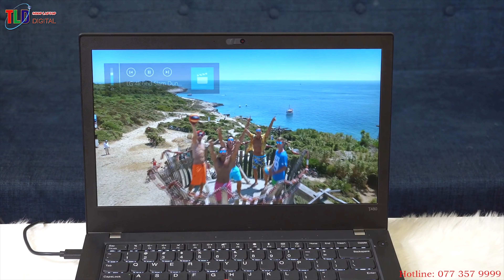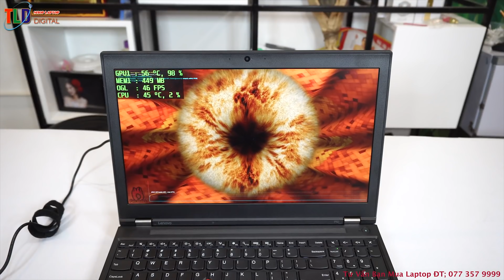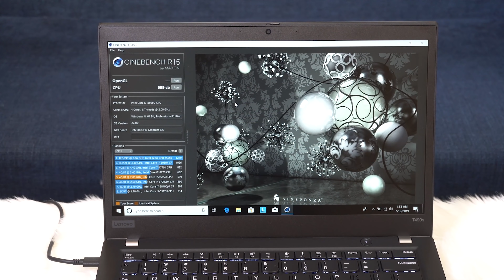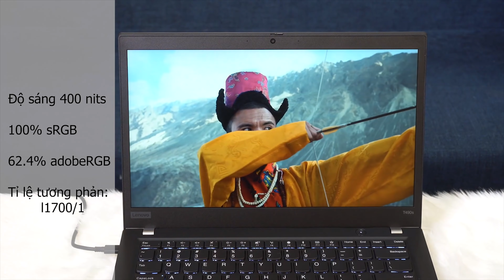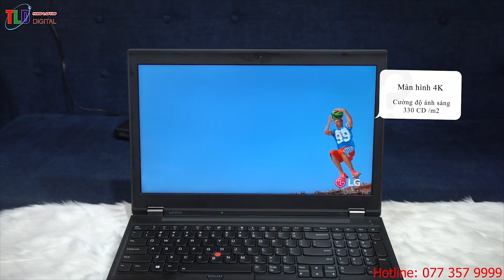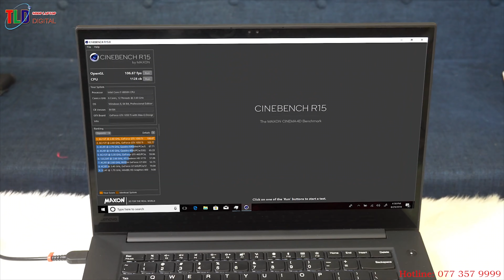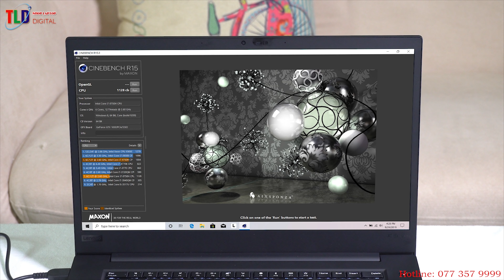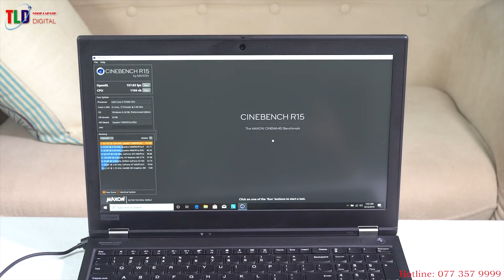Laptop Thinkpad Đắt Cắt Cổ Người Dùng Tại Sao Vẫn Thi Nhau Mua ?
Đắt vẫn mua tại vì sao đơn giản nó là Laptop Thinkpad, đơn giản nó bền và tốt, đơn giản nó có phong cách thiết kế tốt giản, đơn giản nó độc quyền mà những Laptop khác không có được.

Chào cả nhà, hôm nay tớ tổng hợp lại những chiếc Laptop Thịnkpad đẳng cấp thượng hiệu số 1 thế giới về độ bền, chất lượng làm việc thực tế cao, Pin khoẻ, những chiếc máy này đều có thời lượng Pin cực tốt 6 đến 16h tuỳ mẫu.

Điểm mạnh của máy đó là:

- Hoạt động ổn định, máy mát, và quạt rất êm
- Ram từ 8 -16GB
- Ổ cứng SSD tốc độ cao từ 128GB - 256GB - 512GB
- Màn hình 13,3'' Hoặc 14'' siêu mỏng, siêu nét, hình ảnh trung thực, chống loá tuyệt vời
- Quang trọng nhất đối với chị em đó là Pin máy dùng rất bền, từ 4h đến 16h những mode mới.
- Với hệ thống BIOS, bảo mật vân tay, camera IR nhận diện khuôn mặt. với những hệ thống bảo mật đứng đầu thế giới này đảm bảo dữ liệu cho người dùng tuyệt đối.

Một số mẫu Thinkpad mỏng nhẹ hiện năng tốt cho văn phòng và đồ hoạ tập trung chị em chọn những mẫu này là chất và bền, được việc

1. Laptop Thinkpad X1 Carbon gen 3

2. Laptop Thinkpad T460S

3. Laptop Thinkpad x1 Carbon Gen 4

4. Laptop Thinkpad T470S

5. Laptop Thinkpad X1 Yoga Gen 1

6. Thinkpad T480S

7. Laptop X1 Carbon Gen 5

8. Laptop Thinkpad x1 Carbon Gen 6

Chị em mà làm đồ hoạ chuyên nghiệp thì chọn 3 mẫu này nhé!

10. Laptop Thinkpad P50

12. Laptop Thinkpad P52

13. Laptop Thinkpad P1

14. Laptop Thinkpad X1 Yoga 3

15. Laptop Thinkpad P53